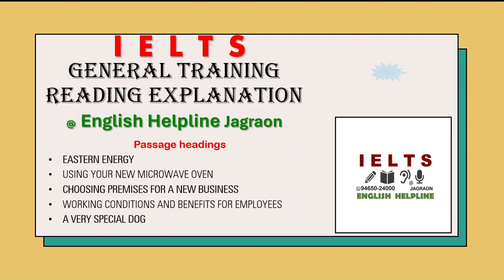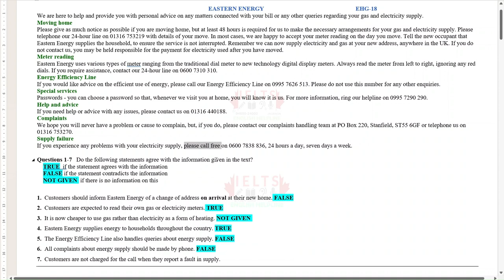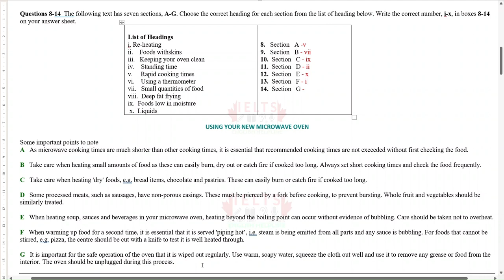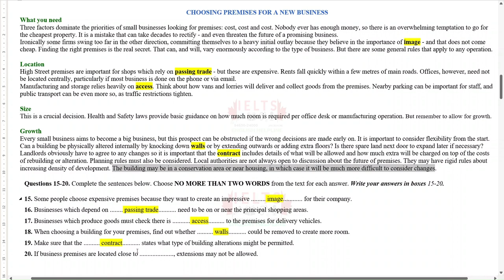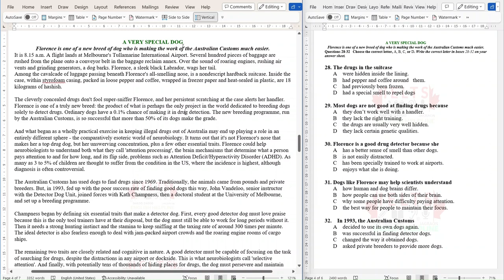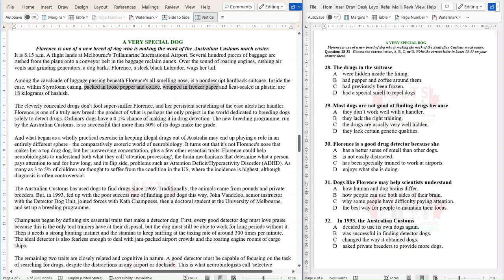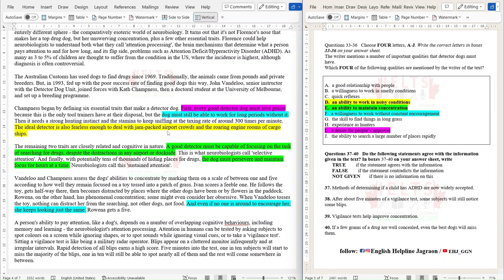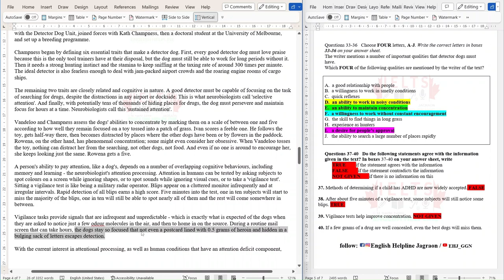EHG 18 EASTERN ENERGY